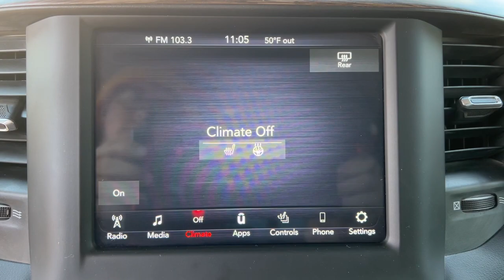2021 Ram 2500 Muskogee, Tulsa, Broken Arrow, Joplin, Owasso, OK P07940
Granite Crystal Metallic Clearcoat Used 2021 Ram 2500 available in Muskogee, Oklahoma at James Hodge Toyota. Servicing the Tulsa, Broken Arrow, Joplin, Owasso, OK area.

Recent Arrival!br2021 Ram 2500 Laramie Cummins 6.7L I6 Turbodiesel 6-Speed Automatic 4WD Granite Crystal Metallic ClearcoatbrbrREAR BACKUP CAMERA, BLUETOOTH.brJames Hodge Toyota is located in Muskogee Oklahoma. With over 300 new & used vehicles in stock you are certain to find something you are looking for. What separates us from the rest is our Hodge Promise which is a list of value added services we offer our customers. These include: complimentary car washes for life with every new & used vehicle purchase, curbside delivery, complimentary pick up & delivery for our service customers, complimentary loaner vehicles with overnight service and courtesy transportation. We also have a full service body shop and we offer extended service hours on Saturday for our customers. James Hodge Toyota is not just a dealership but a refreshing departure from business as usual.brAwards:br  * JD Power Initial Quality Study (IQS)